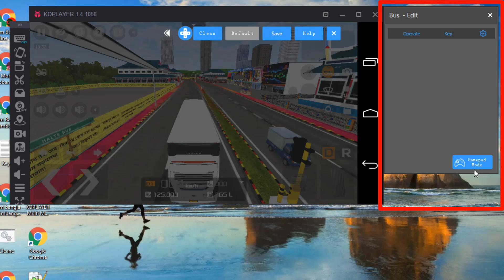Keyboard setup in android emulator drive bus simulator Indonesia game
আসসালামুয়ালাইকুম গ্রাম বাংলা অনলাইনে  বাংলা টিউটোরিয়াল ভিডিও এবং পোস্ট  খুঁজে পাওয়ার জন্য অসংখ্য ধন্যবাদ এবং সু স্বাগতম,  আশা করি আল্লাহর রহমতে ভালই আছেন,

এই ভিডিওতে দেখানো হয়েছে,  কিভাবে ইমুলেটর এ কিবোর্ড সেটআপ করবেন গেমস খেলার জন্য,  যদি এই ভিডিওতে দেখানো হয়েছে,  বাস সিমুলেটর ইন্দোনেশিয়ায়  গেমসটি কিবোর্ড দিয়ে  ড্রাইভ করার জন্য এবং কম্পিউটার দিয়ে খেলার জন্য,  যদি আপনার গেম প্যাড না থাকে,  তাহলে  সহজে কিবোর্ড দিয়ে কিভাবে ড্রাইভ করবেন,

 যদিও এটি একটি অ্যান্ড্রয়েড গেমস, কম্পিউটার দিয়ে এন্ড্রয়েড গেম খেলার জন্য ইমুলেটর সেটাপ করতে হয়,  গেমস টা কে  প্লে  করার জন্য  গেম প্যাড দরকার হয়, অথবা ইমুলেটরের মধ্যে  কিবোর্ড নামে অপশন থাকবে,  সেই কিবোর্ড অপশন থেকে গেমস প্যাড অথবা কিবোর্ড দিয়ে গেমস  অপারেট করতে হয়,  গেমস খেলার জন্য অনেকগুলি বাটন থাকে,  শুধু মাউস দিয়ে করা সম্ভব হয় না,  সে জন্য কিবোর্ড দিয়ে করতে সুবিধা হয়,

 পোস্টটিপড়ে যদি কিছু না বুঝতে পারেন কিলিয়ার তাহলে ভিডিওটি দেখলে সব কিছু ক্লিয়ার হয়ে যাবে ইনশাল্লাহ

    🚹About me🚹

bus simulator indonesia skin download
bus simulator indonesia pc setup download
bus simulator indonesia online play
bus simulator indonesia apk download